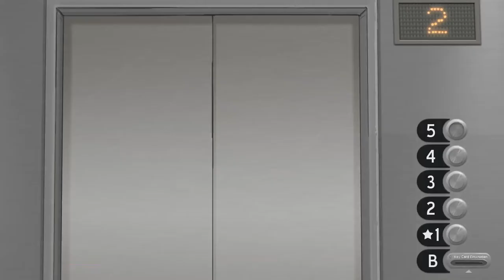Sally Face #01 - Beginn des paranormalen Wahnsinns [German Lets Play]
"Folge dem Jungen mit dem prothetischen Gesicht und einer dunklen Vergangenheit und entdecke die Wahrheit hinter den Schatten."

Sally Face: Indie horror adventure game von Portable Moose - Steve Gabry (Solo Entwickler) (2016)

MsDonot